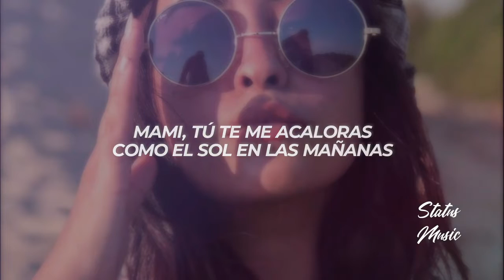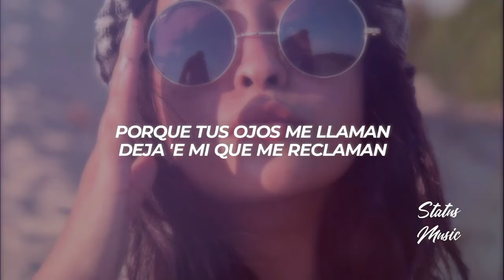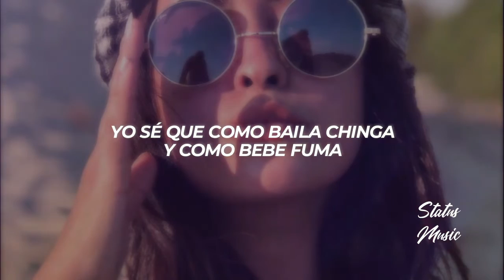Justin Quiles - Fuego Forestal -- LETRA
Letra/Lyrics: Justin Quiles - Fuego Forestal

[Pre-Estribillo]
Quiero quitarte todo, pieza por pieza (Pieza)
Que cambies de niña buena a niña traviesa (-viesa)
Y date una cacha pa' que subas de una pa' la luna (Luna)
Yo sé que como baila chinga y como bebe fuma

[Estribillo]
Mami, a ti no hay quien te enderece cuando estás torcía' ('Tás torcía')
Y me gustas má' en el sexo cuando estás bebía' (Bebía')
Se muerde los labio' y se toca, toca, loca
Está botando to' ese calor que acumuló en el día
[Verso 1]
Mami, tú te me acaloras
Como el sol en las mañanas
Y por la noche prende en llamas
Y apagarte como fuego forestal
Chinga como una pornstar
Se excita cuando la empieza' a grabar y, eh
La disco entera está que te persigue
Baby tú ere' una Ligue Little
Este perreo va ser que te lubrique'

[Verso 2]
Se que ´tas caliente como el sol de Bahama'
Que vaya pa'l cuarto, quiero darte con la rama
Porque tus ojos me llaman
Deja 'e mi que me reclaman
Vamo' a revolcar el avispero
Yo primero quiero hablarte
Por el cuello decirte to' lo que quiero
Siendote demasiado sincero
Voy primero, voy segundo, voy tercero
Tú eres mi diamante y yo por siempre tu joyero
[Puente]
Si las ganas te llaman
Sabes que puedes contar conmigo
Por la ventana yo voy como un pillo

[Outro]
Y ustede' saben ya quién e'
Ay, Justin Quiles, mami, eh
O como me quieras llamar
Oye, en verdad que tú eres un caso
Cuando te das par de tragos, mami
Anda' a switche
Lelo & Jazzy
Jazzy & Lelo
The Hitmen